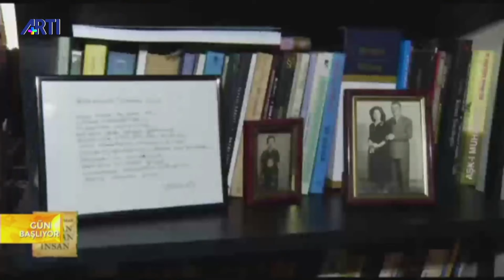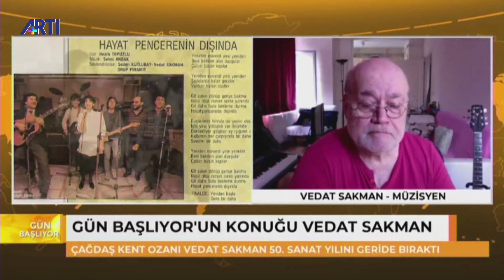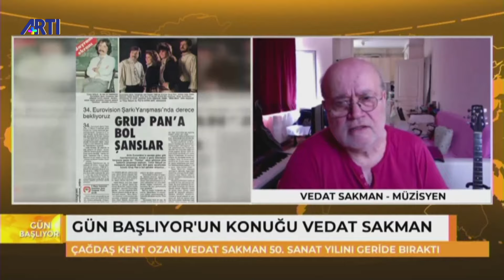Gün Başlıyor -4- Nazım Alpman – Konuk: Vedat Sakman 19 Haziran 2020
Gün Başlıyor  4. Bölümde Nazım Alpman’ın  Konuğu Müzisyen  Vedat Sakman. Çağdaş Kent Ozanı Vedat Sakman 50. Sanat Yılını geride bıraktı!